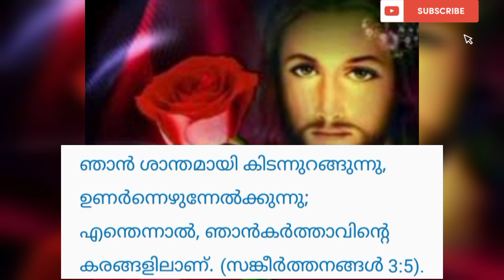ഈ രാത്രി ഈ പ്രാർത്ഥന ചൊല്ലിയാൽ നാളെത്തെ പ്രഭാതം ഒരു അത്ഭുതം നിങ്ങളുടെ കണ്ണ് കൊണ്ട് കണ്ടിരിക്കും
gods prayer house
miracle prayer
powerful prayer